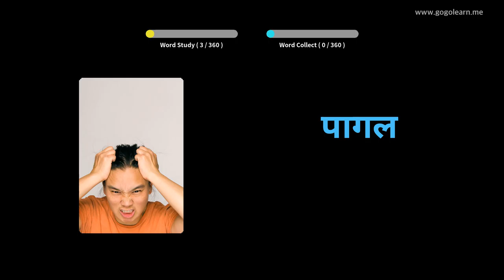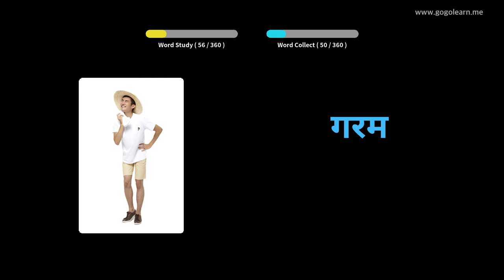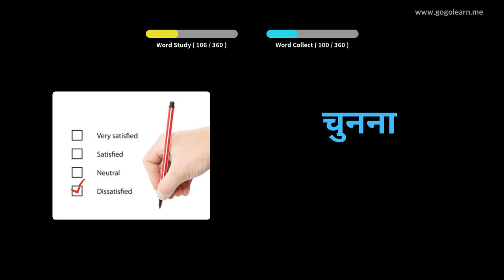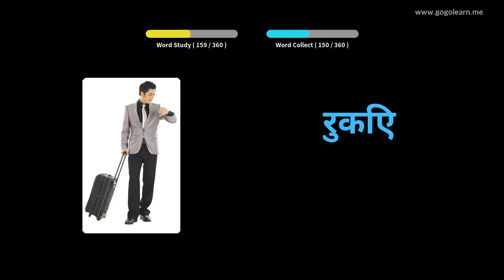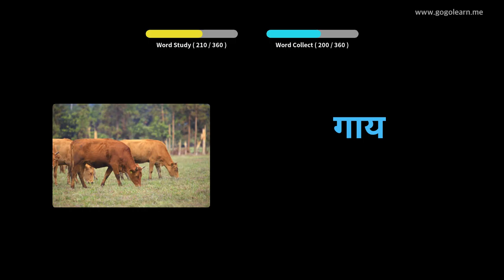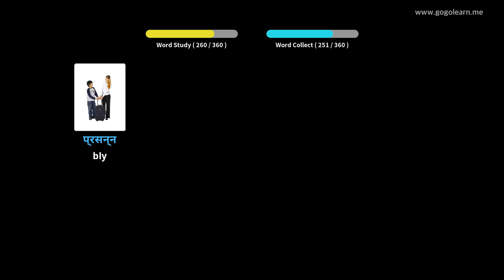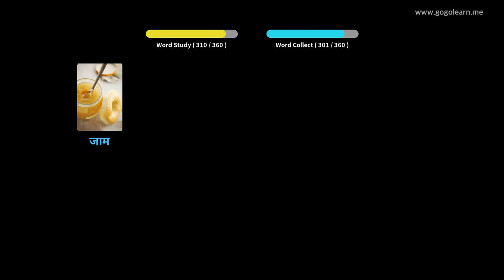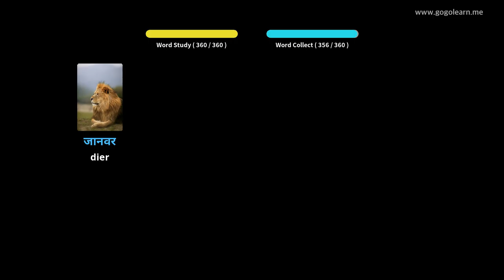Leer Hindi Deur Middel Van Prente |Hindie Woordeskat Basiese kinders | Golearn